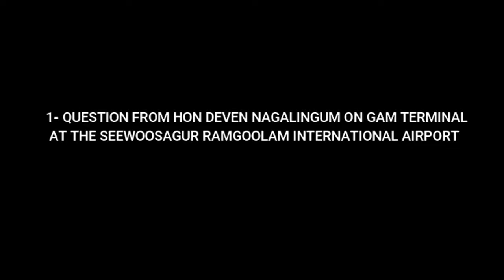B/1 - Question from Hon. DEVEN NAGALINGUM on GAM Terminal at the SSR International Airport